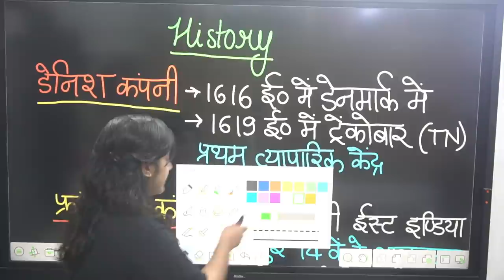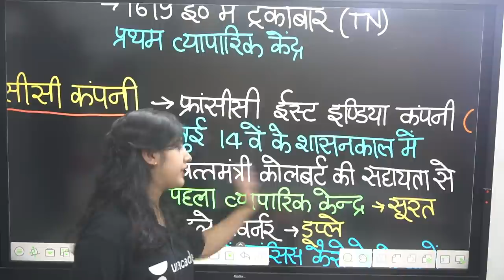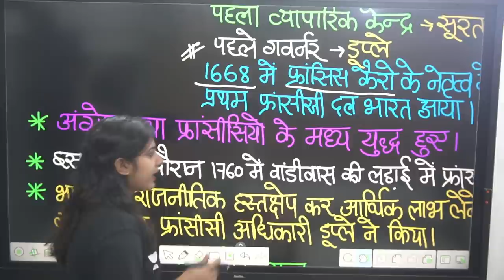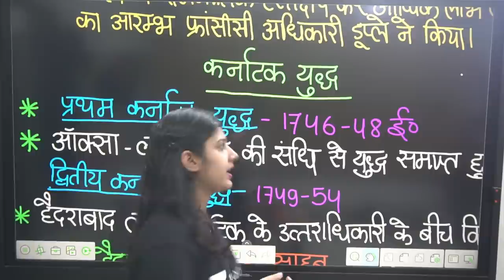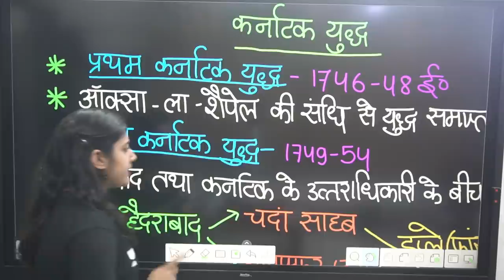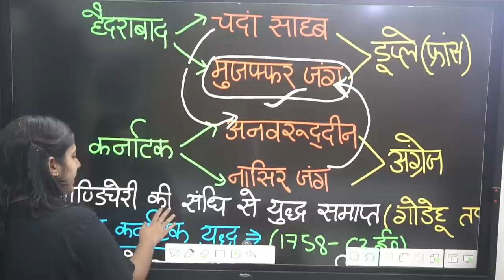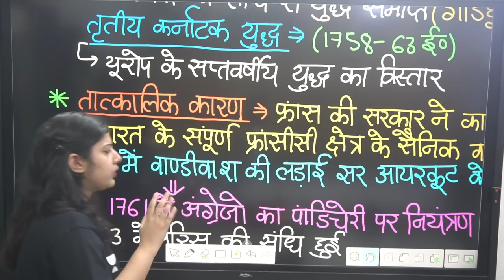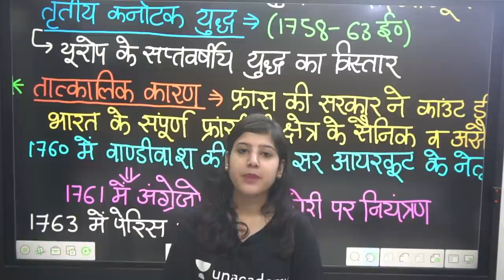कर्नाटक युद्ध की संपूर्ण जानकारी